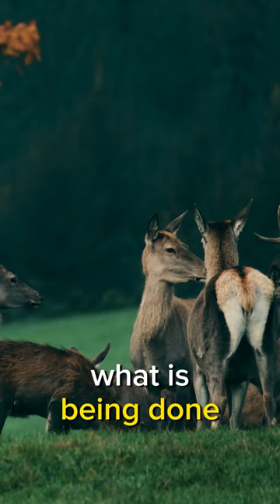The Mystery That Haunts The United States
Uncover the terrifying reality of zombie deer disease, an epidemic spreading across the United States that could have serious consequences.

In this video:
* What is zombie deer disease?
* How is it spread?
* What are the symptoms?
* How dangerous is it?
* What is being done to combat it?
* What can we do to protect ourselves?

Don't miss this informative video and discover why zombie deer disease is a threat we must take seriously.

Share your own theories in the comments section. The best theory will be pinned !

The truth is out there, and together we will uncover it!